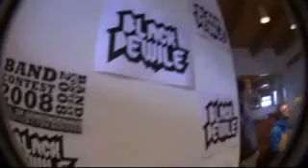BLACKDEWILE - The Documentary (official)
That's what it's all about! Have fun!